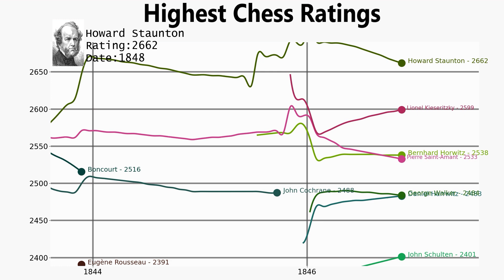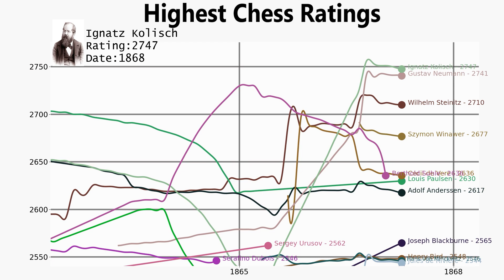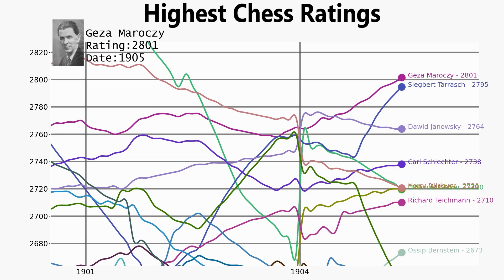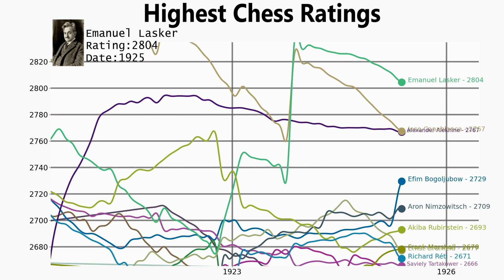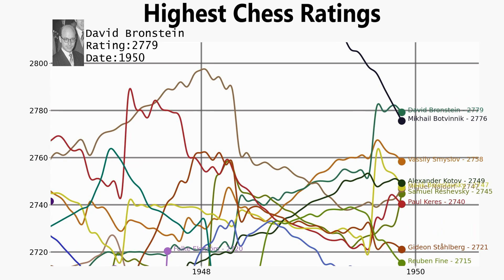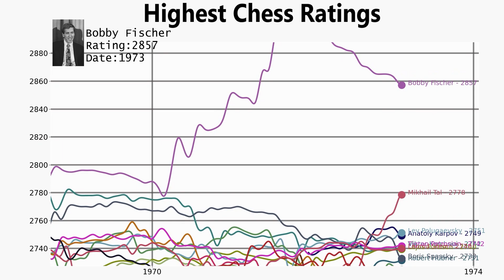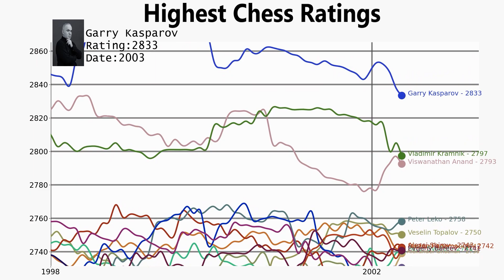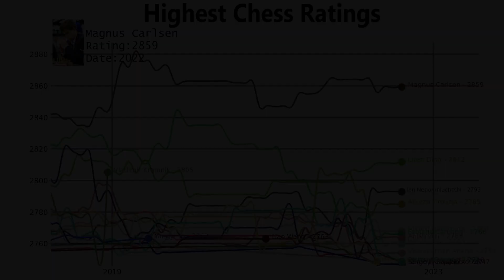All-Time Highest Rated Chess Players (1843-2023)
This video shows the all time highest chess ratings from 1843 to 2023.